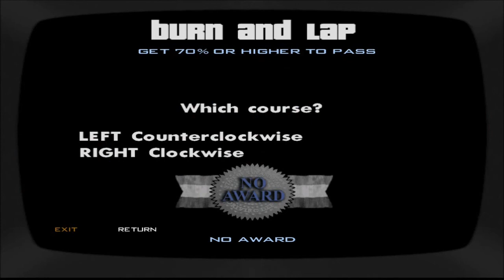GTA San Andreas 64 Driving School!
Those jerks wanted me to go to school so I do.